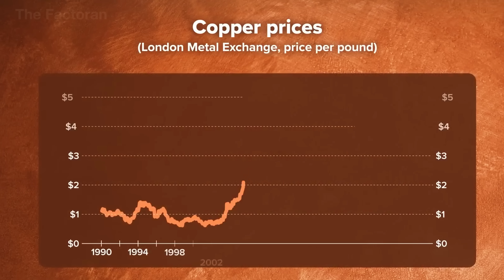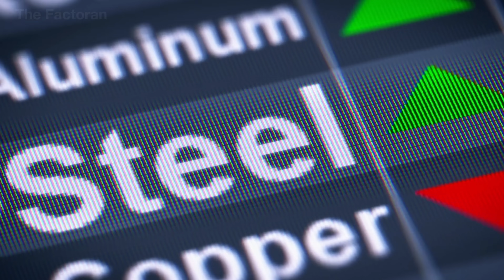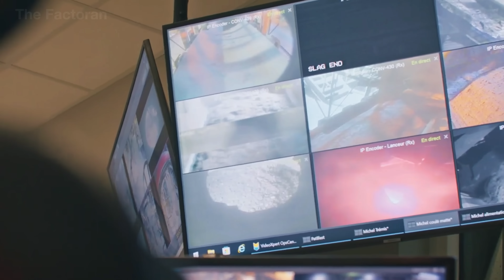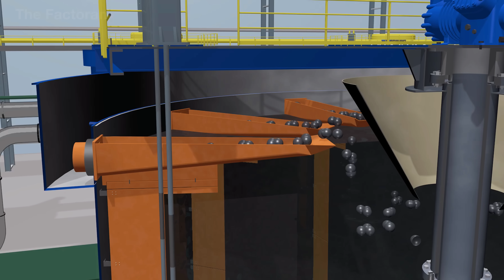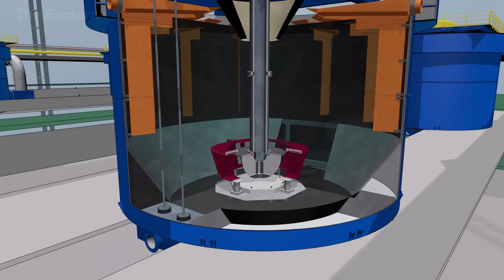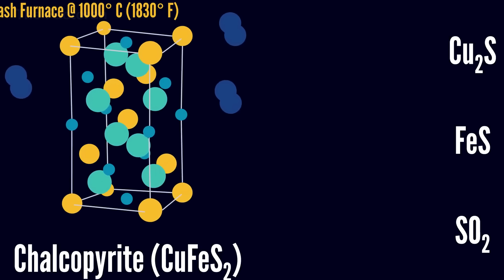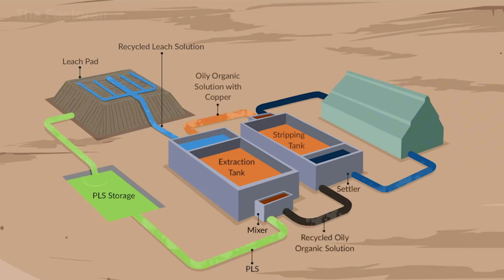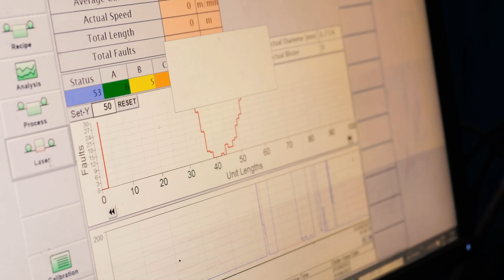How Millions of Meters of Copper Wire Are Made In American Factory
How Millions of Meters of Copper Wire Are Made in U.S. Mega Factory

Did you know that America produces millions of meters of copper wire every single day — powering everything from homes to high-tech machines?

In this episode, The Factoran takes you deep inside a U.S. mega factory where raw copper is transformed into flawless wire at breathtaking speed and scale. You’ll see how molten metal becomes miles of conductive strands through an intense process of casting, stretching, annealing, and spooling — all with machine precision and human oversight. From the roar of furnaces to the final inspection line, every meter is made to perform and built to last.

💬 If you had unlimited copper, what would you build first — a dream sound system, a DIY power grid, or something no one’s ever seen?

▶ Watch now to witness the hidden engineering, heavy machinery, and relentless efficiency behind the copper lifelines of modern civilization.

🌐 The Factoran brings you into the heart of manufacturing — from raw materials to industry icons. Discover how the world really gets built.

0:00 Intro
1:09 History and Development of Copper
2:20 Copper Mining
8:06 Copper Refining
11:14 Copper Electrolysis
12:23 Copper Wire Manufacturing
14:59 Conclusion